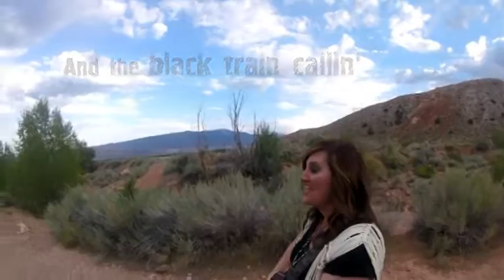Devil Comes Knockin Lyric Video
DescriptPublished on Sep 3, 2016

"Devil Comes Knockin'" official lyric video from The Road that Drives Me album by Shantell Ogden (Sept 2016)

Written by Shantell Ogden and Riley Anglen